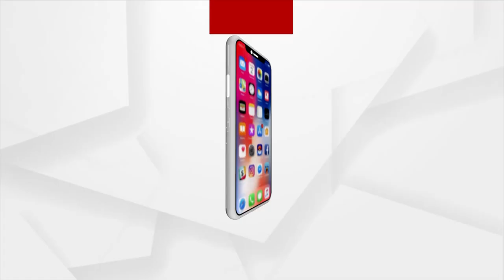Hockey World Cup Trophy Reaches Kendrapara